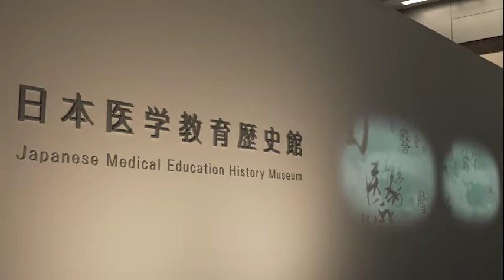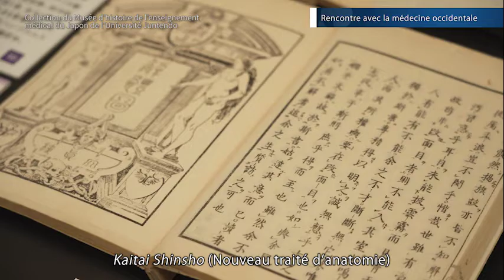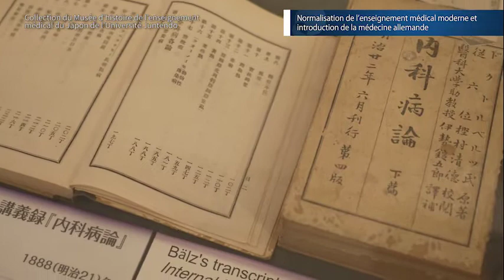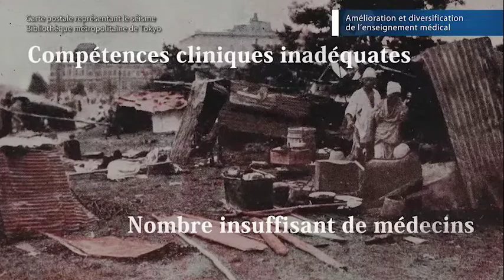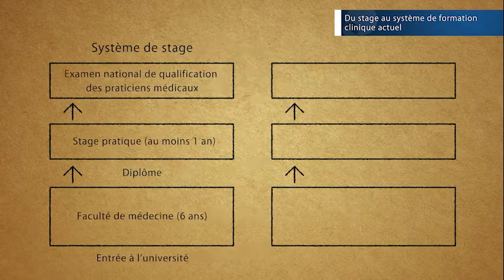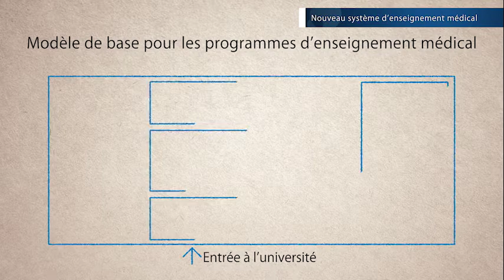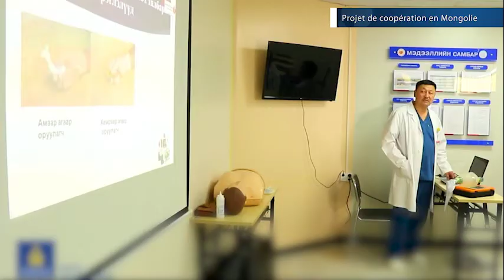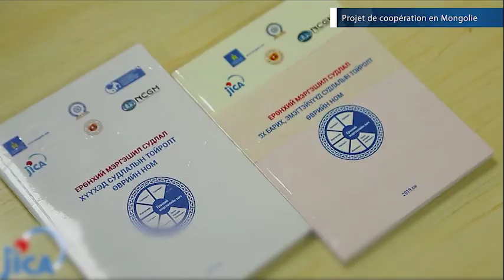【Health】Histoire de l’enseignement médical et de la réalisation de la CSU(Full ver.)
The History of Medical Education and the Achievement of UHC(French ver.)

This video material looks back on the history of how Japanese medical education has contributed to the achievement of UHC, and conveys how this experience is being utilized for the cooperation with developing countries.
In order for UHC, which is also included in SDG Goal 3 (health and welfare), to be achieved and for all people to access healthcare services without economic hardship, it is important that the quality and quantity of healthcare are appropriately ensured. This video provides an overview of the history of medical education, which has supported Japan's achievement of UHC, as it has faced many difficulties, from the beginning of modern medical education in the Edo period, through wars, to today's new challenges. It also highlights the case study of JICA's medical human resource development project in Mongolia, showing how Japan's experience is being used in cooperation with developing countries.
It is intended to be widely used as a reference by policy makers and health care professionals in developing countries, as well as a learning experience for health care professionals in Japan.

Creator: Health Group 2, Human Development Department, JICA
Cooperation: Department of Medical History, Juntendo University School of Medicine / Japanese Medical Education History Museum

※Digest Ver.

00:00　1．Début de l'enseignement médical moderne au Japon
15:31  2．L'enseignement médical au service de la CSU après la 2de Guerre mondiale
21:19  3．Faire face et résoudre les nouveaux défis de l'enseignement médical
25:14  4．Projet de coopération de la JICA en Mongolie

Item No.：20GPPL017